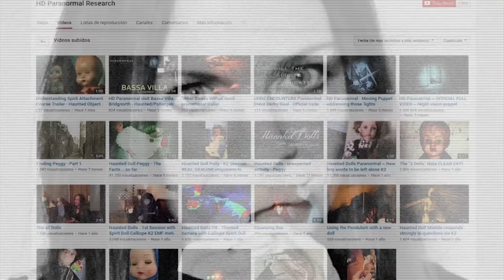"PEGGY" LA MUÑECA DIABÓLICA